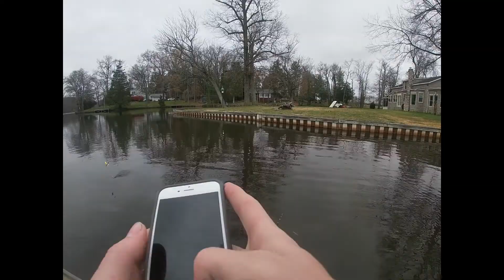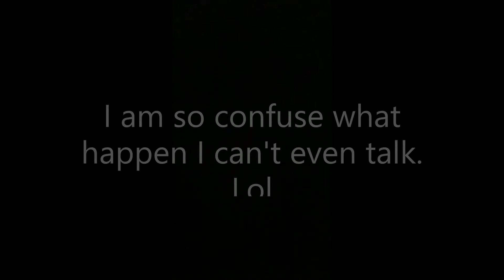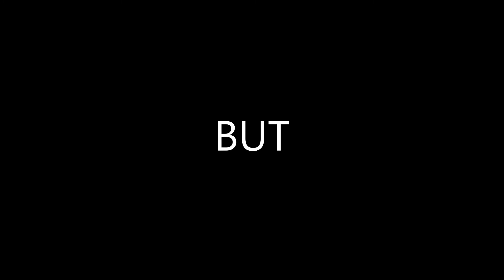Creek Fishing With The 12ft Jon Boat (ft. Vinny)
Myself and Vinny went down to the lake and fish the creek and caught some fish. If you guys like the contain please like and sub.